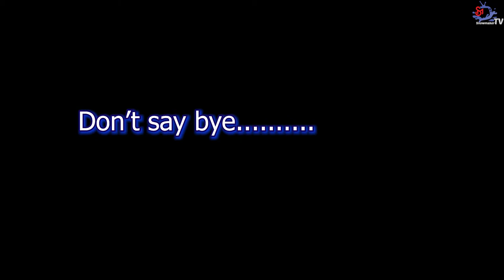Trip to Awana Genting Highlands Golf & Country Resort | Vlog Part 1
Hope everyone keeping safe and well. After MCO was lifted, we made a 2D1N golf outing trip. To our close friends Jeff & Sally. thank you for arranging this wonderful trip to Awana Genting Highlands Golf & Country Resort. We enjoy great companionship, the chill, the fun, the cool air, breathtaking view of Awana course and the cozy night stay.

This video has 2 parts. The first part when we started our journey from Selangor to Genting, where we stopped at Ulu Yam and had the town famous “Loh Mee” for lunch. After lunch, we checked in hotel Awana and headed to Dome at premium outlets to enjoy the cool breeze & scenery.
It was a sweet and memorable experience at Awana Resort Genting.

SnowMakerTV is a new YouTube channel that covers all type of interest & hobbies.